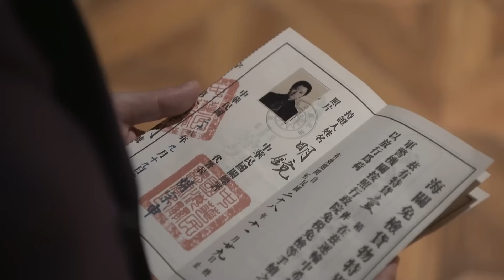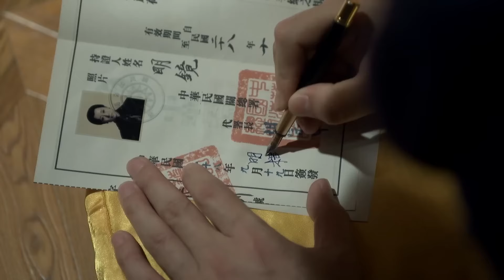不愧是大姐！一句话让明楼乖乖下跪！《伪装者 The Disguiser》【正午阳光官方频道】